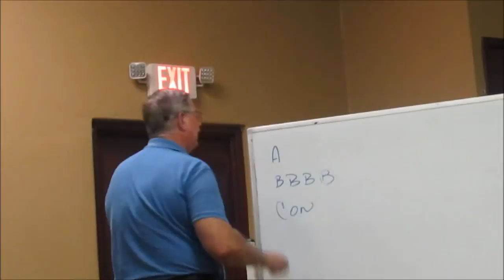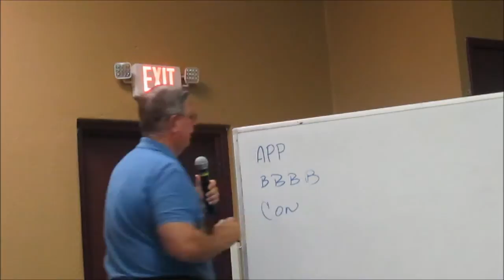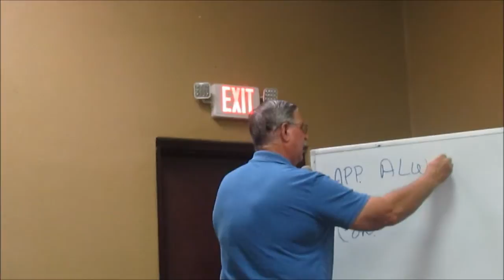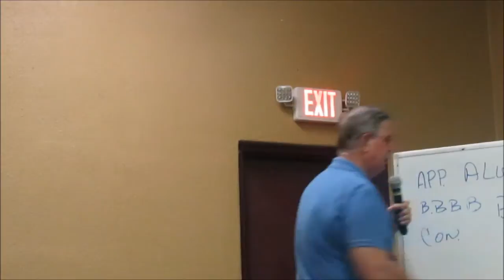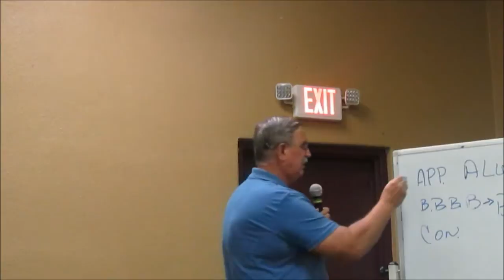April 11, 2018